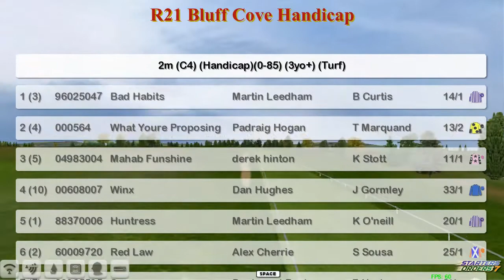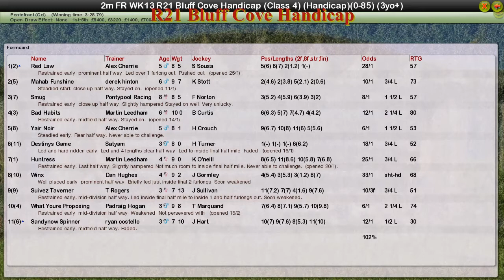FR WK13 R21 Bluff Cove Handicap